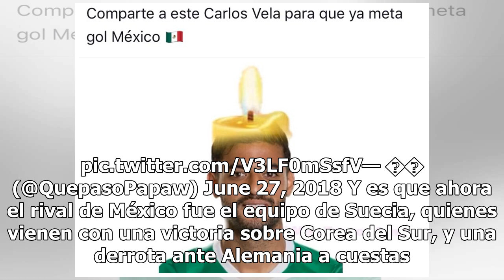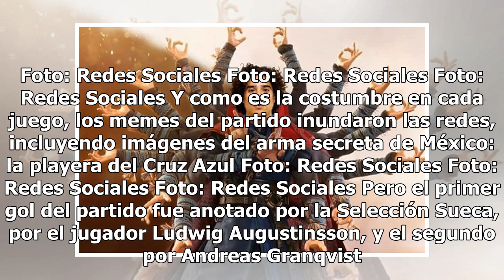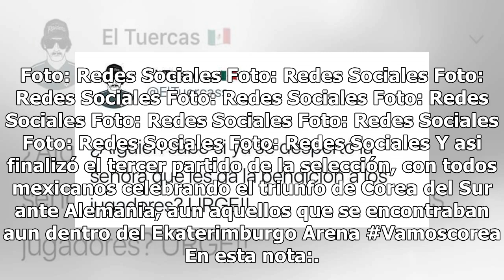¡Vamos Corea! Los mejores memes del partido México-Suecia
El tercer partido de la Selección Mexicana finalmente llegó, y después de su dos victorias consecutivas, primero contra Alemania (0-1), y luego contra la Selección Surcoreana (1-2), la afición se encontraba con grandes esperanzas y mucho nerviosismo para este partido del Mundial de Rusia 2018. Venga...